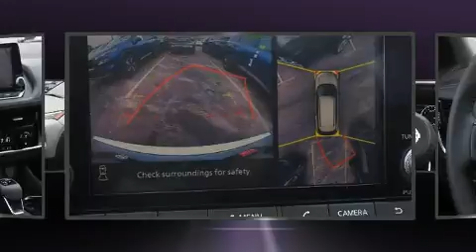2021 Nissan Rogue AWD SL in Lynnfield, MA 01940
275 Broadway (Rte 1N)
in Lynnfield, MA 01940

Introducing the 2021 Nissan Rogue. Under the hood you'll find a 4 cylinder engine with more than 170 horsepower, providing a smooth and predictable driving experience. It distinguishes itself from the competition with features such as: 1-touch window functionality, power front seats, an automatic dimming rear-view mirror, front fog lights, tilt and telescoping steering wheel, power door mirrors and heated door mirrors, and a split folding rear seat. Features such as automatic climate control and leather upholstery prove that economical transportation does not need to be sparsely equipped. For drivers who enjoy the natural environment, a power moon roof allows an infusion of fresh air. Nissan ensures the safety and security of its passengers with equipment such as: head curtain airbags, front and rear side impact airbags, traction control, brake assist, a security system, an emergency communication system, and 4 wheel disc brakes with ABS. Various mechanical systems are monitored by electronic stability control, keeping you on your intended path. Our team is professional, and we offer a no-pressure environment. We'd be happy to answer any questions that you may have. Stop by our dealership or give us a call for more information.